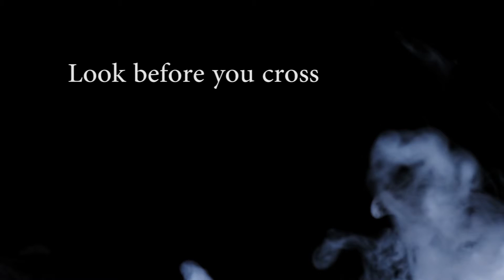Pedestrian Safety Hyper Productions Contest Edition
Pedestrian Safety
Strawberry Crest High School
Gavin Davis, David Dean, Tyler Harmon, Erin Hilsabeck, Alee Judge, Quan Edwards